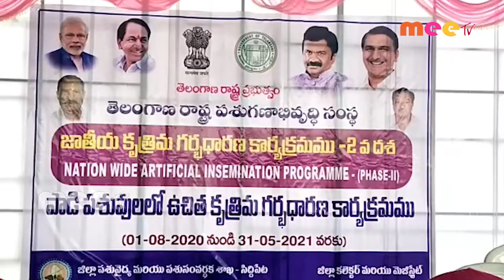పశు కృత్రిమ గర్భధారణ శిబిరం ప్రారంభం ///25-08-2020///meetv news